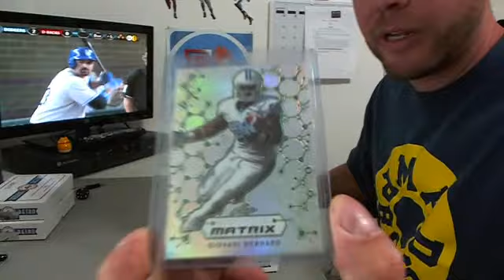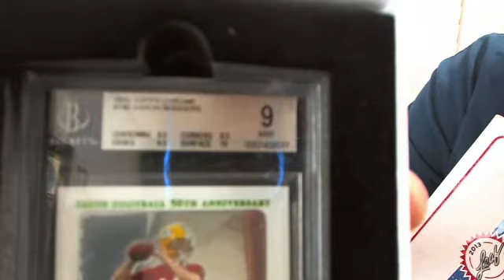LandMark's Leaf Rookie Retro Hobby Box Break